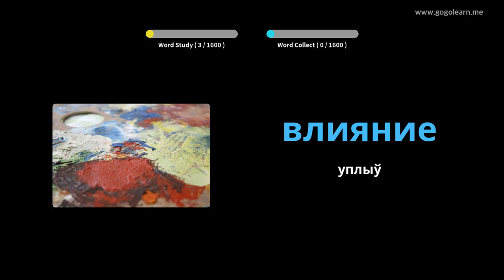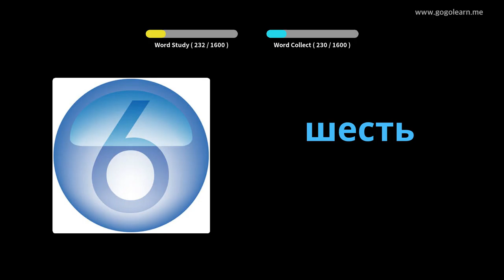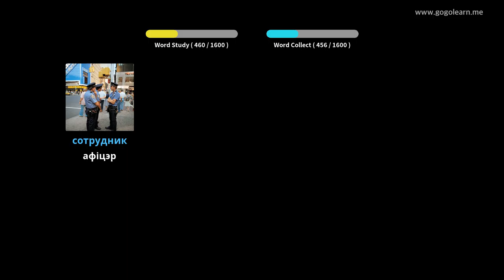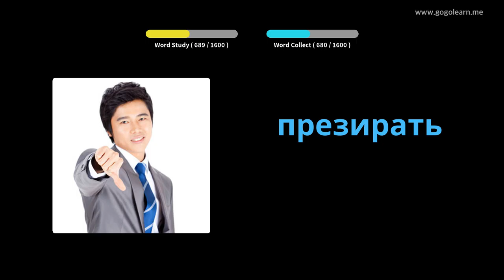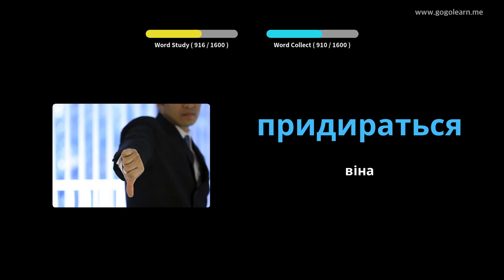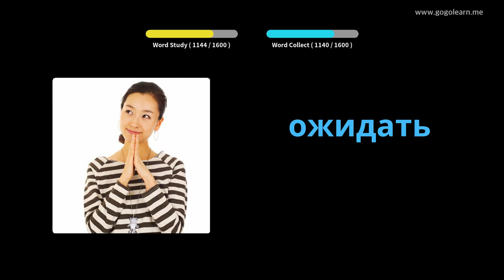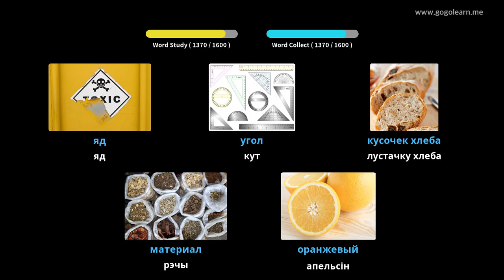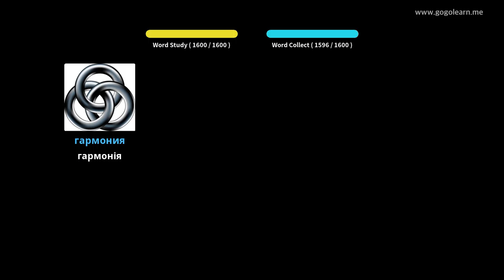Базавая лексіка Расіі | Golearn